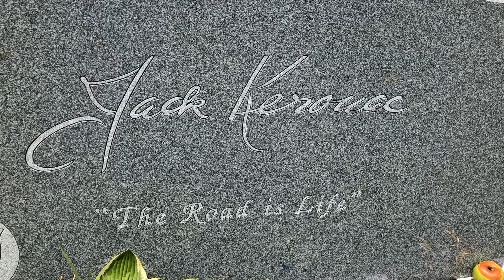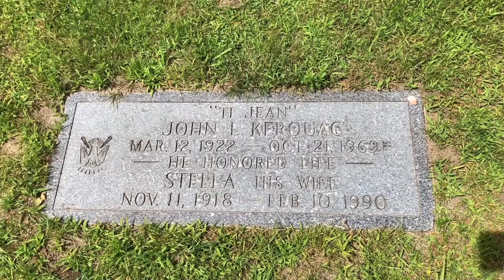Jack Kerouac Final Resting Place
Lowell, Massachusetts